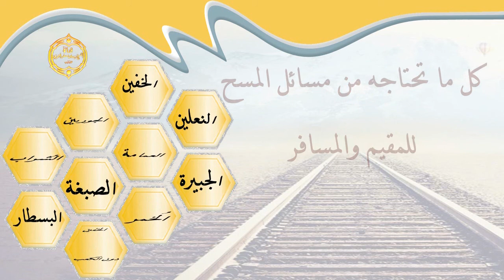الشيخ زيد البحري كم حديثا ورد في المسح وكم صحابيا روى أحاديث المسح على الخفين ؟